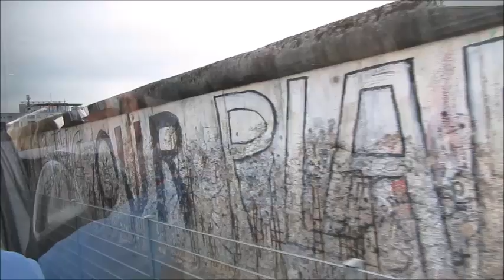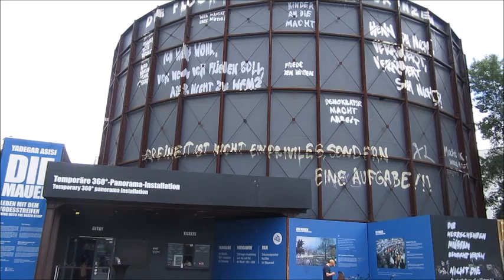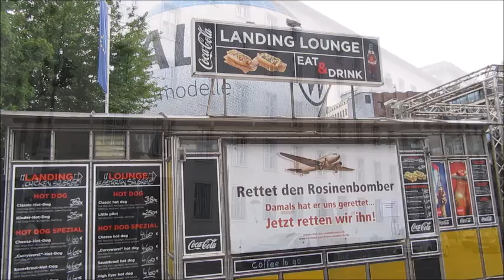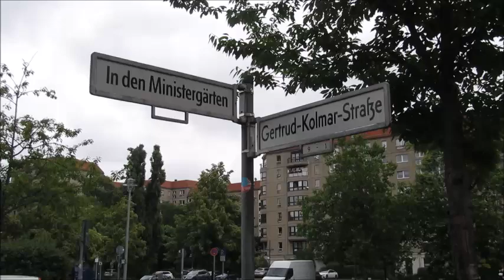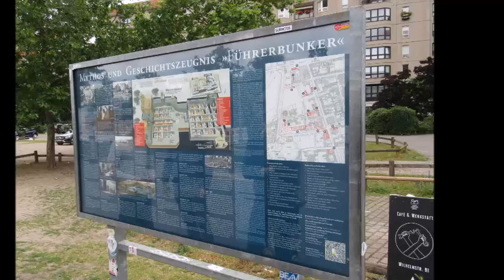WW2, Cold War Berlin